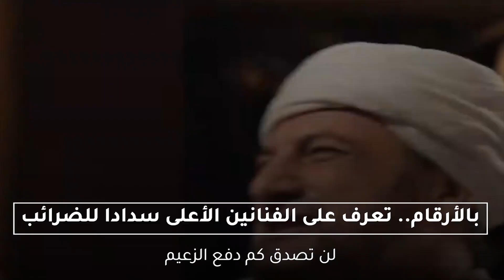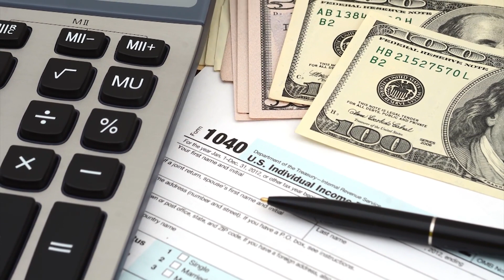بالأرقام.. تعرف على الفنانين الأعلى سدادا للضرائب.. لن تصدق كم دفع الزعيم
أكدت مصادر من داخل مصلحة الضرائب المصرية أن الفنان رامز جلال حافظ على صدارة قائمة الفنانين الأعلى سدادا للضرائب خلال موسم إقرارات 2020.
وأشارت المصادر في تصريحات صحفية تناقلتها الصحف المتخصصة في الشأن الفني أن الفنان رامز جلال جاء في المرتبة الأولى ليتصدر قائمة ضمت عدد كبير من النجوم.
ورغم أن المصادر لم تكشف عن حجم الضرائب التي دفعها الفنان رامز جلال، إلا أنها أكدت أن الفنان عادل إمام حل في المرتبة الثانية في القائمة، ولم تذكر المصادر أيضًا حجم الأموال التي قدمها لمصلحة الضرائب.
وأشارت المصادر أن وزارة المالية تخطط لرفع حصتها من ضرائب الفنانين والمهن الحرة لـ 4.9مليار جنيه بزيادة 33% عن العام المالي الحالي المتوقع أن يتم تحصيل 3.7مليار جنيه به.
وأوضحت المصادر أن السرية من صميم عمل مصلحة الضرائب، إلا أن المصلحة تعتزم الإعلان عن قائمة المشاهير الأعلى سدادا للضرائب.
ووفق أخر كشف عن الإقرارات الضريبية للفنانين، فقد شهد الموسم الضريبي 2018 – 2019 شهد تصدر الفنان رامز جلال لقائمة الأعلى تسديدًا للضرائب حيث بلغت إجمالي ما سدده نحو 7 ملايين جنيه.
وأكدت الإقرارات في العام نفسه أن الفنان عادل إمام سدد نحو مليون و530 ألف جنيه، بينما سدد الفنان يحيى الفخراني نحو 4 ملايين جنيه بينما سدد الفنان محمد رمضان نحو 1.6 مليون جنيه، وسدد الفنان أحمد عز ما يقارب الـ 3.5 مليون جنيه.
ويُذكر أن الفنان عادل إمام يشارك في السباق الرمضاني 2020 بمسلسل «فلانتينو» من تأليف أيمن بهجت قمر، وإخراج رامي إمام، وتدور أحداثه حول «نور» الذي يملك مع زوجته عفاف، الفنانة دلال عبد العزيز سلسلة مدارس «إنترناشيونال»، لكن حدوث خلافاتٍ بينهما، يفتح باب العديد من المغامرات والمفاجآت.
في السياق، كشفت قناة «MBC مصر» عن البوستر الدعائي الرسمي لبرنامج المقالب الجديد رامز مجنون رسمي والذي يقدمه النجم رامز جلال خلال موسم شهر رمضان المقبل.
وظهر رامز جلال خلال البوستر وهو ممسكًا بفانوس رمضان وأمامه هيكل عظمي للمومياء، ولم يكشف البوستر عن طبيعة المقلب.